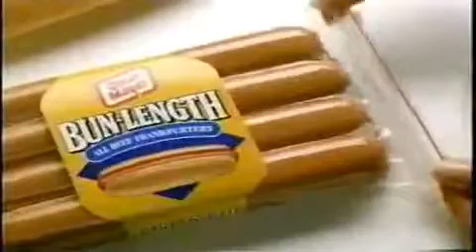Oscar Mayer - My Hot Dog Has a First Name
Classic Oscar Mayer